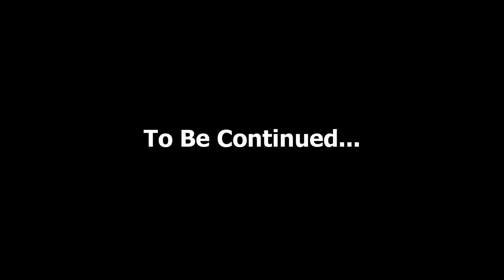Spare Goaltending: Mustangs vs Wildcats - Part 1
Subbing in for the Mustangs. Game was played on October 9th, 2012 at the Nor Val Arena in Armstrong, BC.